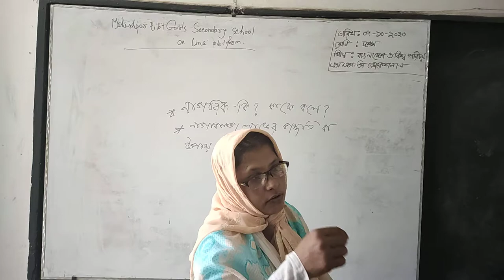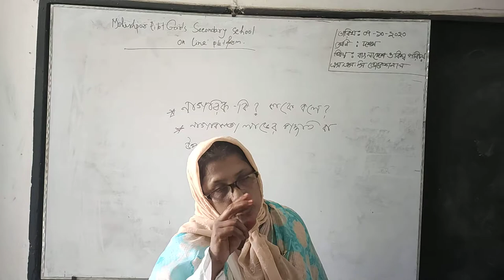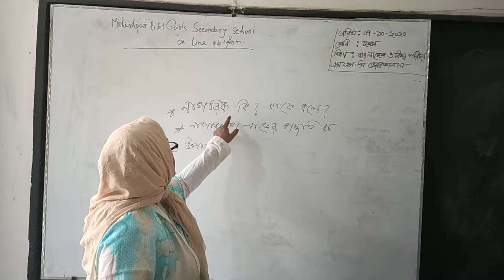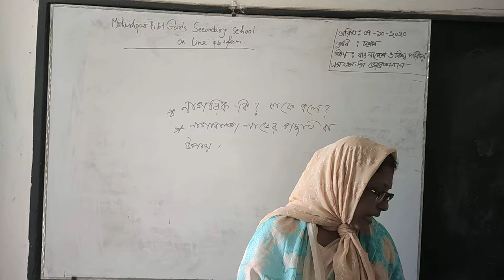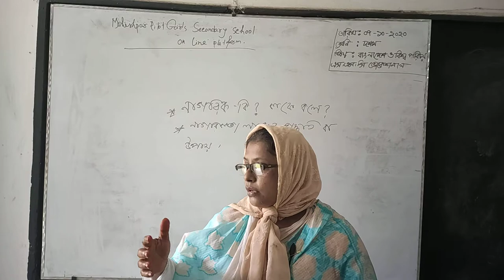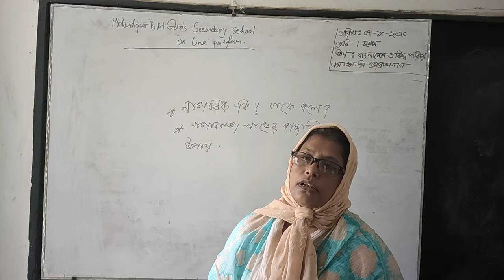7 October 2020